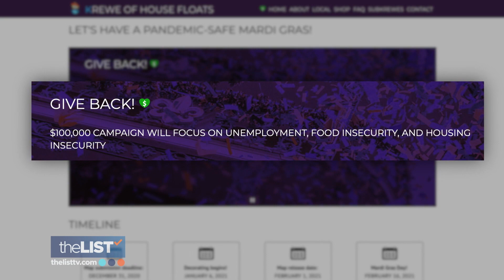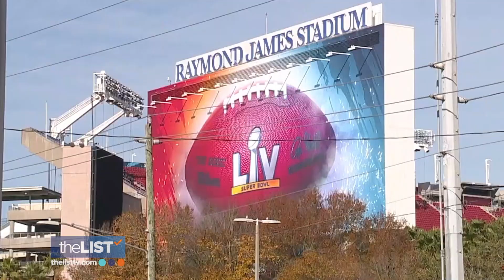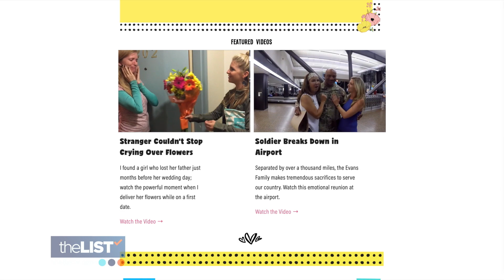Mardi Gras 2021: How New Orleans is Celebrating This Year